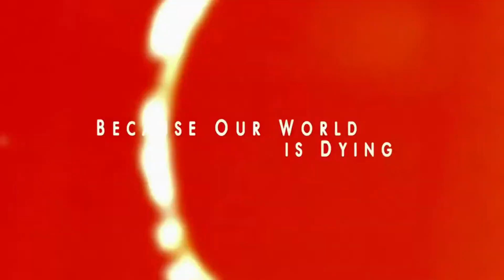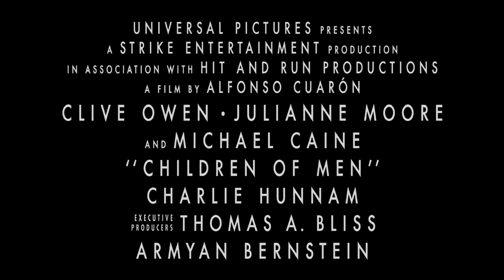2006 Children of Men Official Trailer 1 HD Universal Studios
2006 - Children of Men

Production: Universal Studios
Director: Alfonso Cuarón
Cast:
Clive Owen ... Theo Faron
Juan Gabriel Yacuzzi ... Baby Diego (as Juan Yacuzzi)
Michael Caine ... Jasper